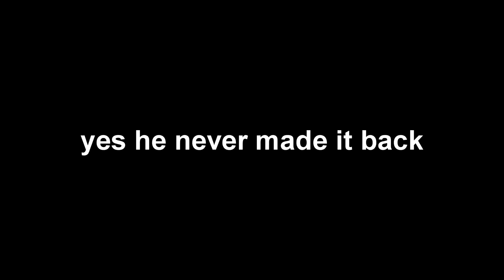SSBU - Replay Vault #12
This is Part 12 of the Replay Vault mini-series, enjoy! The replay vault series is a mini compilation of my most recent highlights / stocks/ edge guards / spikes from online matches that I've played.

Music in video:
Etrian Odyssey IV - Library Of Puppets
Final Fantasy XIV OST - Smileton Theme Carrots Of Happiness